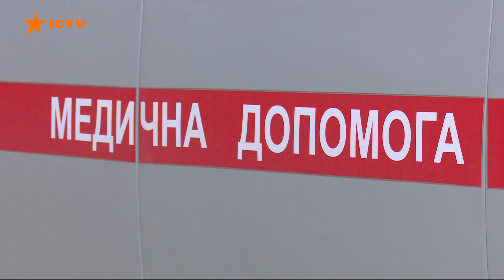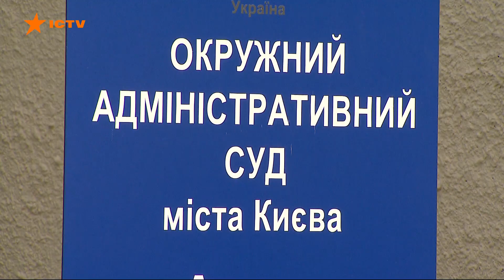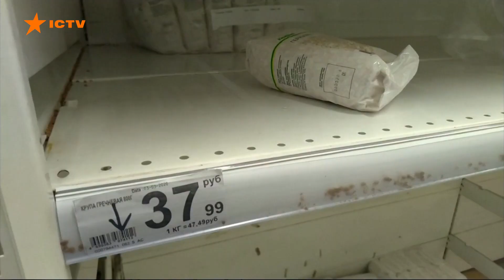Факты ICTV - Выпуск 7:15 (18.03.2020)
Факты ICTV – последние новости Украины и мира на 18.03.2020. В новом выпуске программы Факты ICTV смотрите: в Украине 14 официально подтвержденных случаев заражения коронавирусом, два человека умерли; российско-оккупационные войска обстреляли участок разведения Богдановка-Петровское; россияне паникуют - из-за эпидемии кронавируса, в московских супермаркетах пустые полки; коронавирус проник уже во все страны Европы.